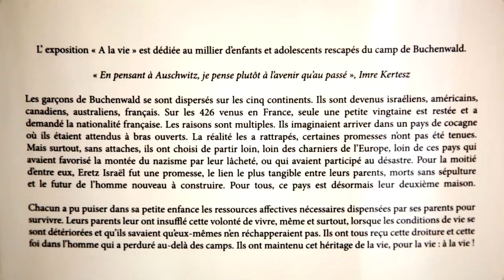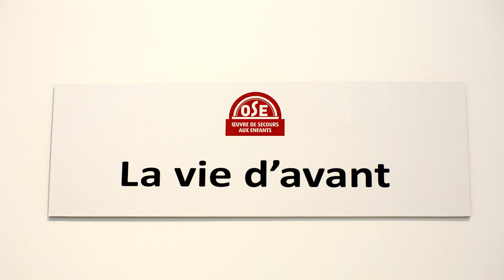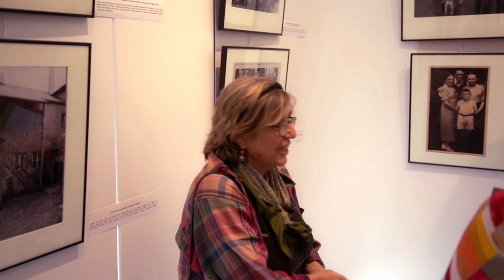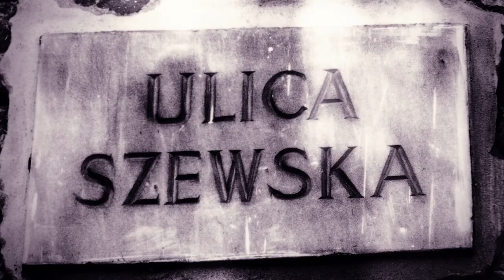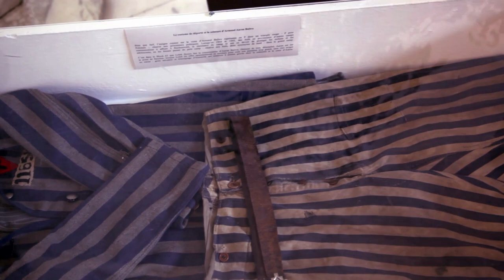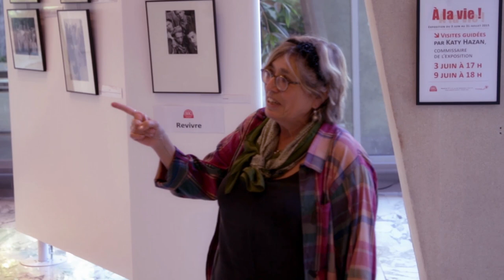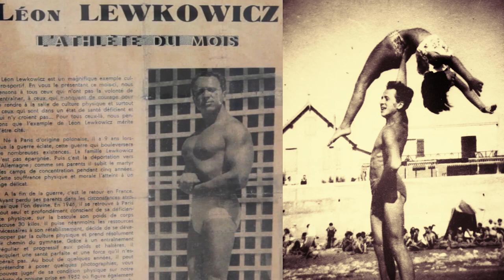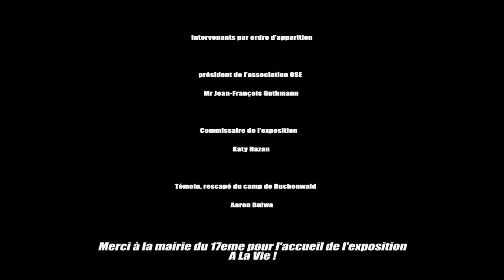Ose "A la vie ! " Les enfants rescapés du camp de Buchenwald.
Exposition-film : "A La Vie !" visite guidé de l'exposition, présentation de l'association OSE (œuvre de secours aux enfants)
témoignage auprès des enfants rescapés du camp de Buchenwald de la libération à aujourd'hui avec l'aide de l'OSE.